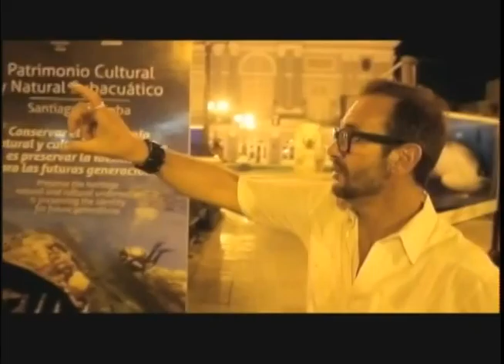Gaspare Di Caro - Artesano de la luz creará oficina para el estudio de la luminografía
Santiago de Cuba, 27 feb.— Por vez primera el escultor, fotógrafo y dibujante Gaspare Di Caro muestra el arte de la aluminografía en esta ciudad del oriente cubano. Además de su intervención en la Iglesia Catedral santiaguera, el artista extenderá su trabajo a otras edificaciones. La creación de una Oficina para el estudio del arte luz en Santiago de Cuba es una de las principales ambiciones del artista.
En el parque Céspedes y antes que se haga la oscuridad el artista se convence de que es este el espacio ideal para que los vitrales de luz se muestren. Un espectáculo que tiene de pasado y futuro aparece, cuando se apagan las luces del espacio fundacional de la más caribeña de las ciudades cubanas. Y cuando solo quedan los necesarios testigos, Gaspare sincroniza sus cuatro proyectores en el interior del antiguo Ayuntamiento. Por vez primera el artesano de la luz expone su arte de la luminografía en esta región oriental.

Las imágenes cambian cada treinta segundos en la fachada de la Santa Basílica Metropolitana Iglesia Catedral de Santiago de Cuba. Imaginarios de artistas de siglos pasados aparecen con la gracia de las líneas y los colores: Boticceli y Caravaggio son citas recurrentes en el trabajo de Gaspare Di Caro.

 ”Tengo mucha influencia de Caravaggio, el fue denominado como el pintor de la luz, pero yo lo considero como un artista de las sombras y eso realza sin dudas el valor de la luminosidad”, comento el creador.

Hace más de 15 años Gaspare trabaja con la luz. El fuego inició el desarrollo de la civilización y también contagió a este escultor, fotógrafo y dibujante en el manejo de todo lo que produce luz. Otras edificaciones santiagueras servirán de soporte a este espectáculo nocturno.

”Tengo intenciones de luminografiar las iglesias de Santo Tomás, y la del Santuario del Cobre que me parece una construcción muy interesante por la disposición de las torres y su cúpula”, concluyo Gaspare.

El artista convencido de que esta ciudad agradece el arte de la luz, desea crear una Oficina para el estudio de la luminografía en Cuba.

 Karina Sotomayor Otero